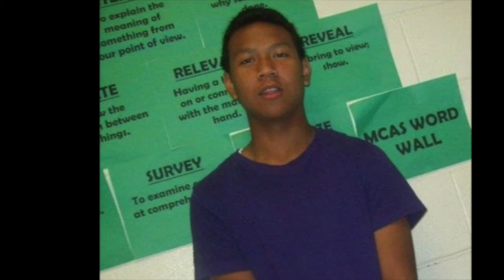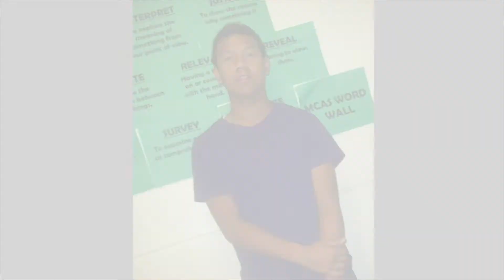I Suck With Girls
I'm not really this bad with girls...okay maybe I am but I'm working on it